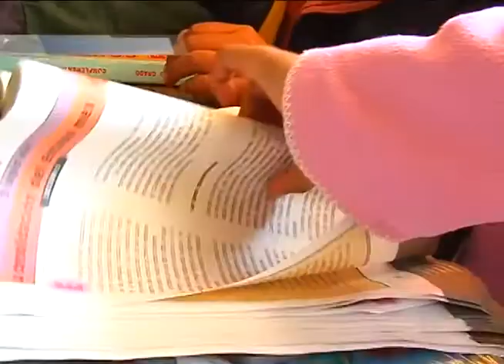Reciben escuelas zacatecanas a 8 mil 700 niños migrantes